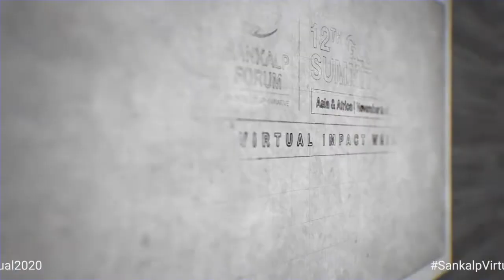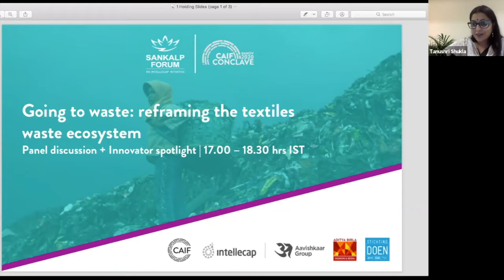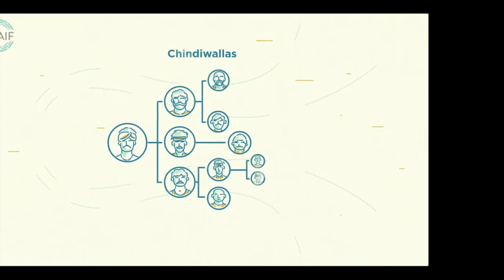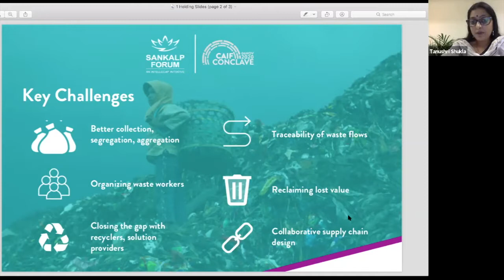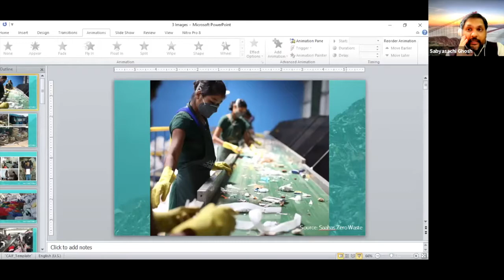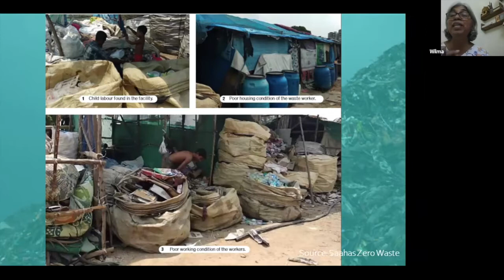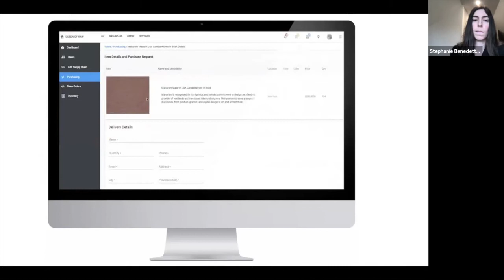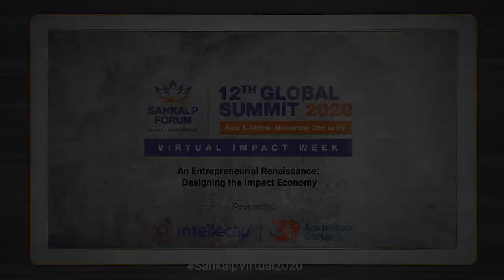GOING TO WASTE: Reframing the textile waste ecosystem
Arguably, management of textiles waste represents one of the biggest challenges marring the industry. Through an animated journey of a t-shirt, this sessions maps the textiles waste ecosystem - which has for long, depended on the informal and undocumented waste workers. Establishing commonality of the systemic challenge as the root-cause of the lack of meaningful progress - both in the global south and north, the session engages the industry on the need for an ecosystem level, supply chain intervention - beyond merely technology and recycling solutions. An ecosystem solution, perhaps, answers why despite efforts most of the textiles waste ends up in landfills. The session will also announce a collaboration between CAIF and Enviu to shape such an ecosystem level intervention.